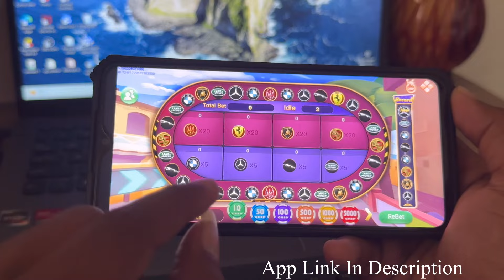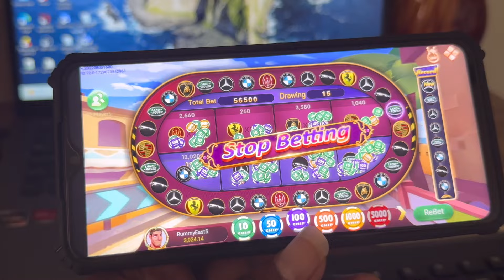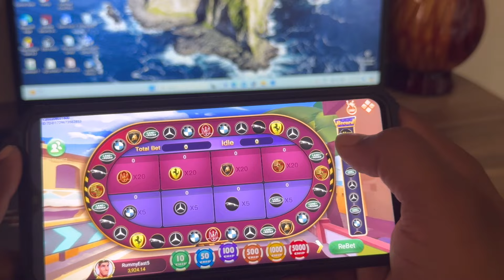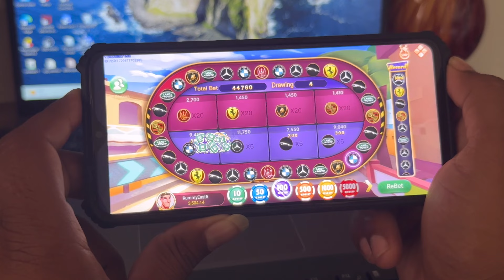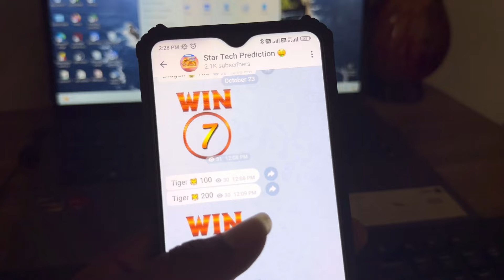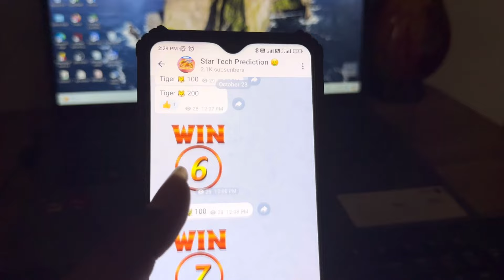2 ನಿಮಿಷದಲ್ಲಿ ₹1260/- Profit ಬಂತು! New Winning Trick 100% Working ( CAR ROULETTE GAME ) 🔥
App Link 🖇️ Check Comment Box

India's Most Popular Earning App 👍

Your Quries ÷
New Winning Trick 100% Working ( CAR ROULETTE GAME )

2CAPTCHA ENTRY JOBS KANNADA

LUDO GAME APP KANNADA

LUDO GAME TRICK IN KANNADA

 COMMENT Plz